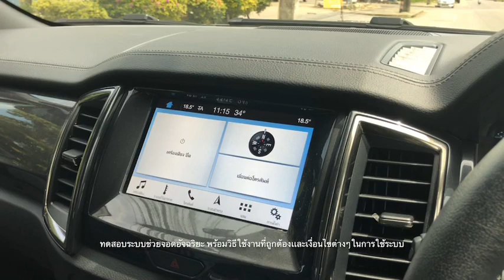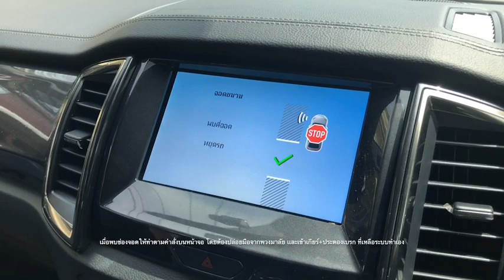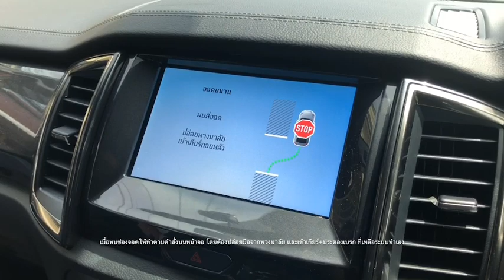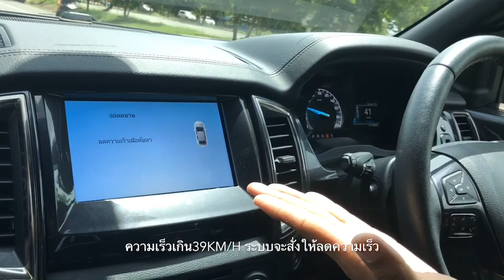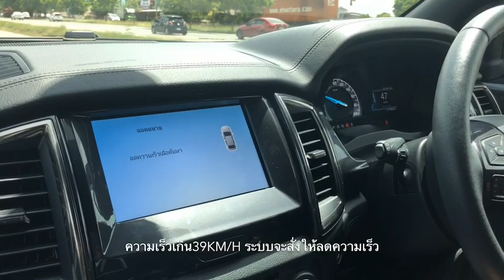Car GURU By Setthi :วิธีใช้ระบบช่วยจอดอัตโนมัติในฟอร์ด(พร้อมเงื่อนไขการใช้งาน)